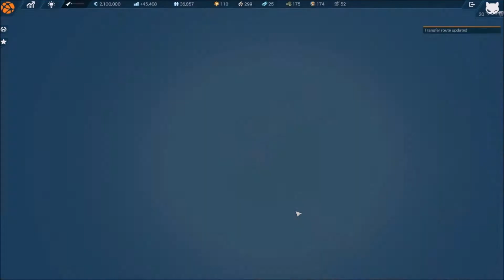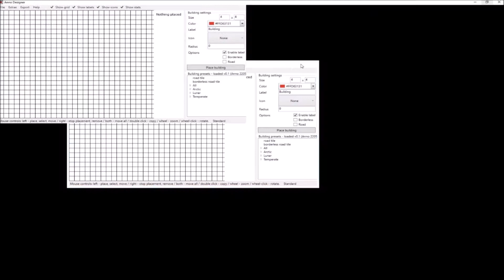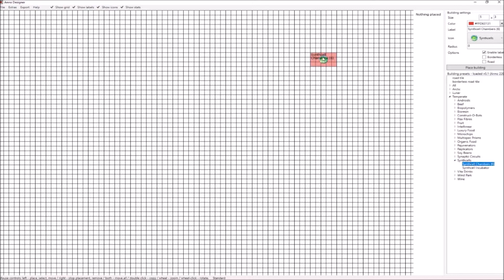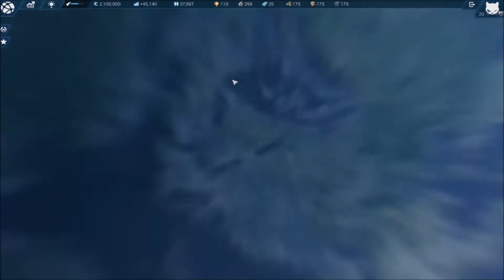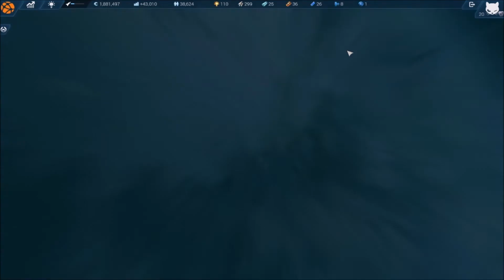Tragic Plays Anno 2205 Episode 15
Join Tragic as he tackles Anno 2205